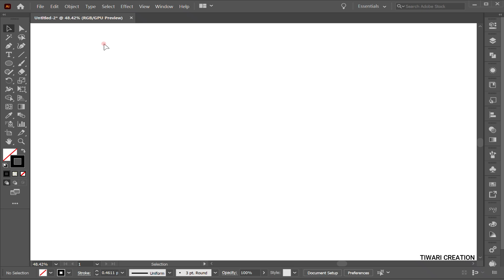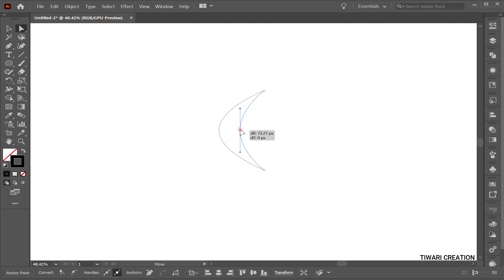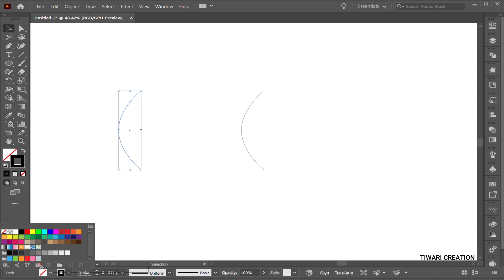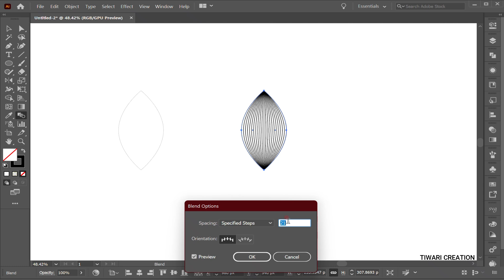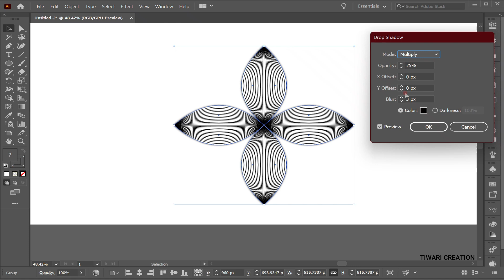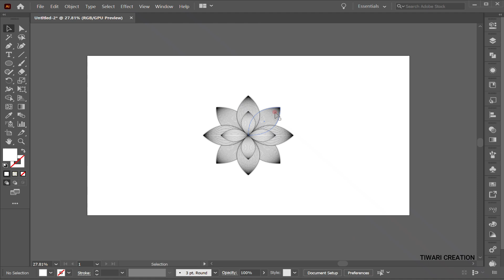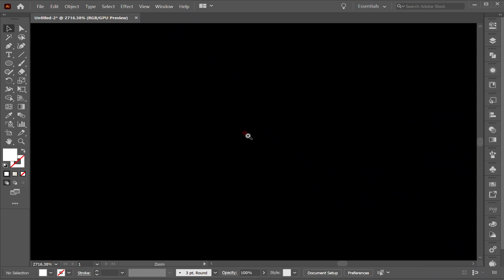How to blend flower design | geometric designs in Adobe illustrator | pattern design-Tiwaricreation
[TIWARI CREATION]

               [TIWARI CREATION]
[KEEP ]
[KEPP SUPPORT]
SECOND CHANNEL 👇🏻

1. Pixellab logo design kaise banaye👇🏻

2. How too make logo! | pixel lab logo Editing👇🏻

3. How to make Shake And blur effect👇🏻

4. Rays effect + Drawing text editing👇🏻

SPECIAL VIDEOS:-

*  How to make logo design | illustrator video by tiwaricreation | minimal logo design illustrator

*  How to make logo design | new graphic design video by tiwaricreation | New logo design

*  How to make latter design in Adobe illustrator | by Tiwaricreation | K letter logo design

*  How to make logo in adobe illustrator | word logo editing T+M | logo editing by Tiwaricreation

*  How to make logo | logo editing in adobe illustrator by Tiwaricreation | logo kaise bnate hai

* How to make logo design in Adobe illustrator | by Tiwaricreation | word art logo design

*  Radial shadow alight motion | Rays effect + Drawing text editing | New Alite motion tutorial video